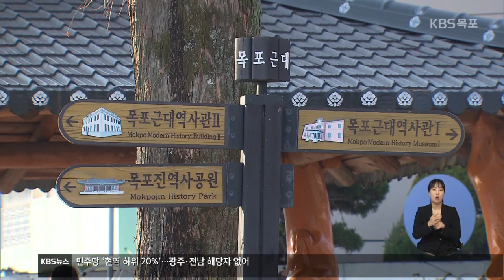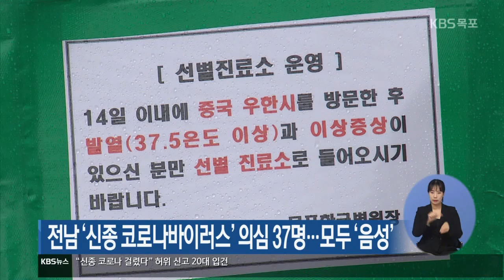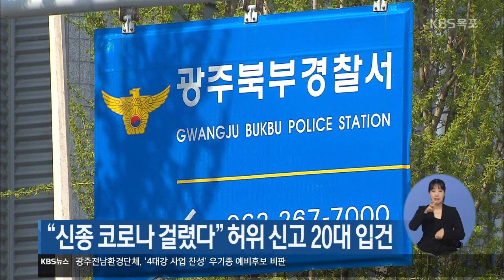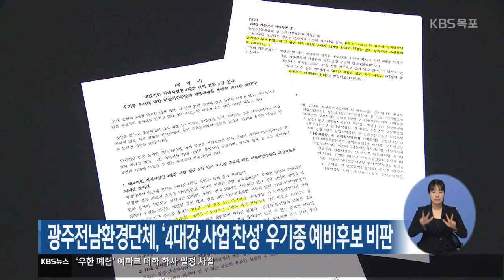20년 01월 29일 수 KBS 뉴스 7